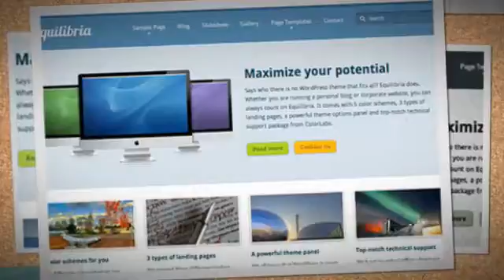Equilibria Business WordPress Theme + Download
Equilibria always gives you the room for expansion. Your website can start off as a personal blog and later expand into a profit-making business web site. Or you can simply have a simple portfolio website and decide to blog sometime later. The choice is yours.